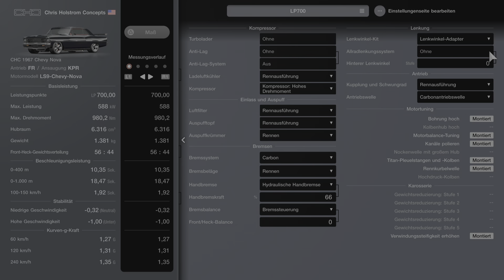CHC 1967 CHEVY NOVA - IMPROVED HANDLING